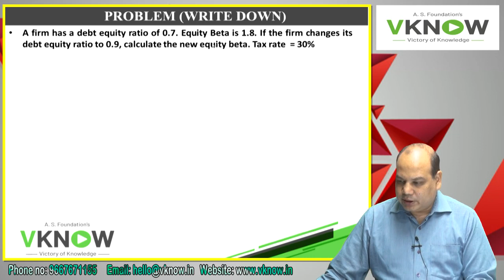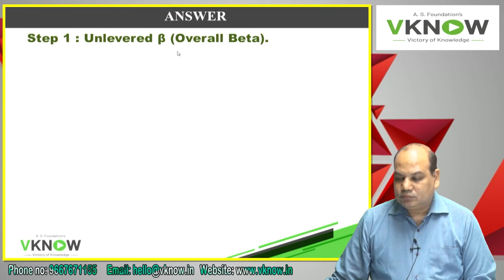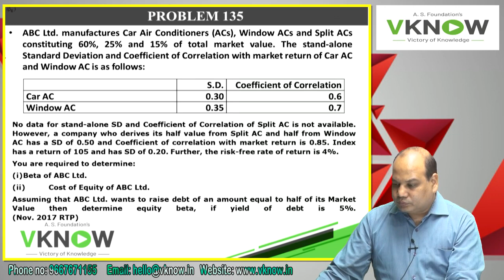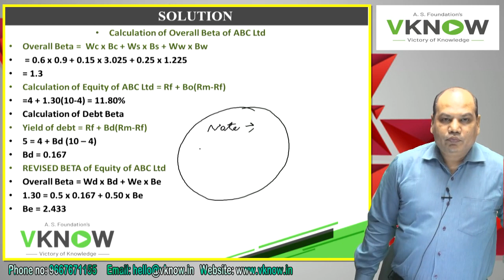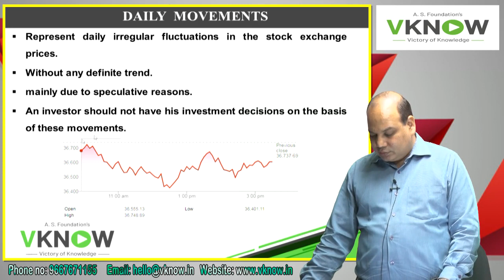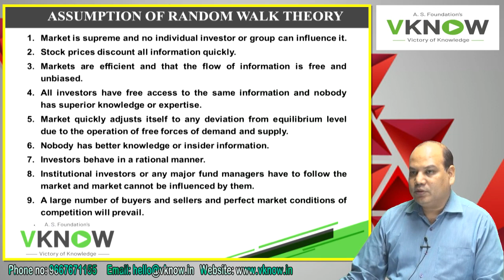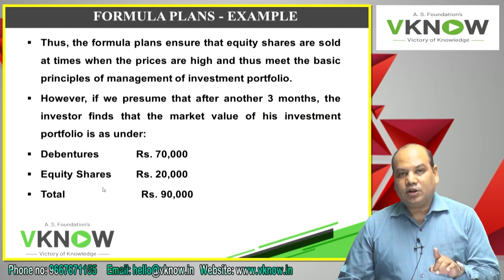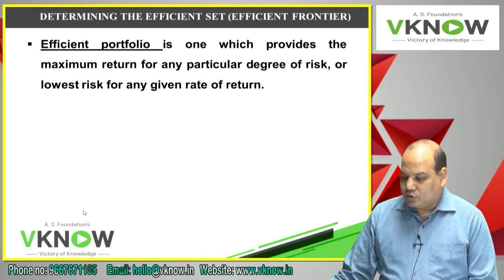#24 Portfolio Management | For CA/CS/CMA/MBA | CA Vinod Kumar Agarwal | A S Foundation's Vknow.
Lecture 24 - Portfolio Management - For CA/CS/CMA/MBA

Applicable for Nov 22, May 23, Nov 23 & May 24 Exam | CA Vinod Agarwal.